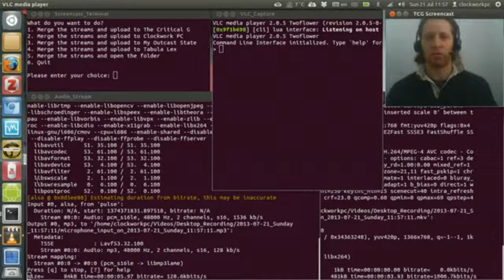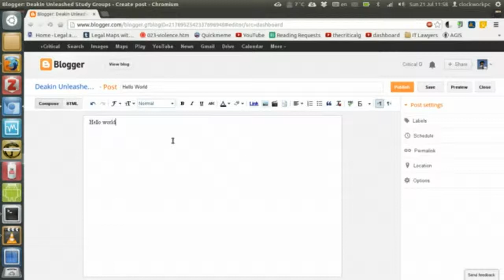How To Subscribe To Deakin Unleashed Study Groups Blog by Email